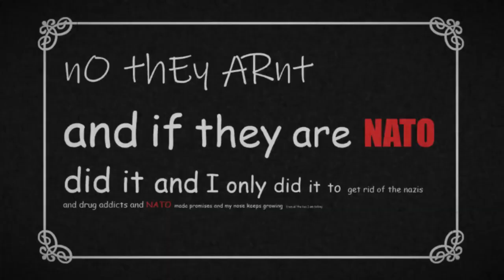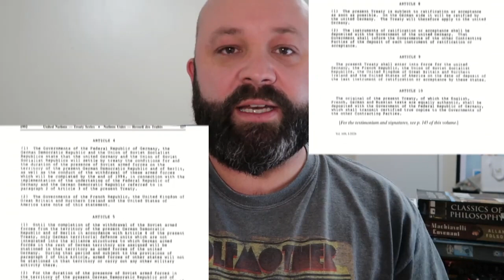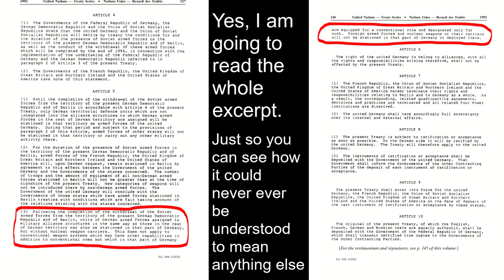Exploring Putin's Lies 🇷🇺 Is Anything He Claims True? Russia/Ukraine War 2022 Propaganda (Reupload)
REUPLOAD